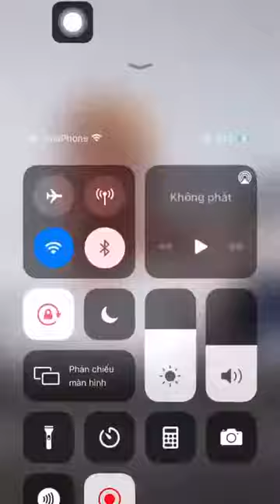Super Funny Dog Videos #13 Chihuahua TV